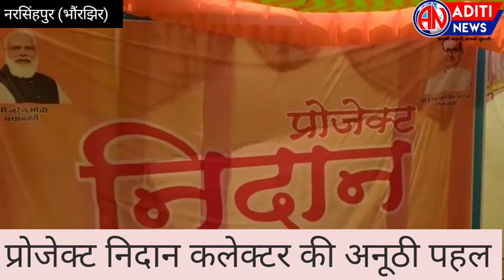नरसिंहपुर कलेक्टर की अनूठी पहल प्रोजेक्ट निदान के तहत भौंरझिर में जनसमस्या निवारण शिविर संपन्न